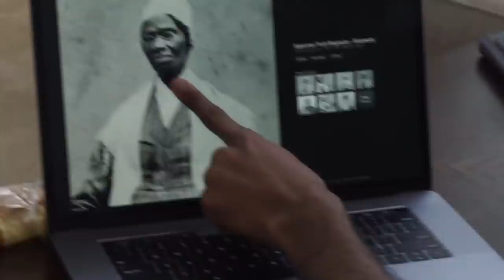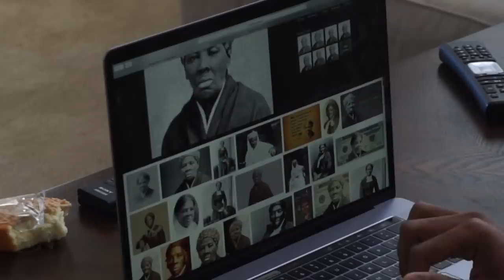TERRANCE SIGNED TO OVO???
Terrell: @terrellmallory
Terrance: @terrancemallory

Terrell: @twinndiesel
Terrance: @SpikeTeeJoint